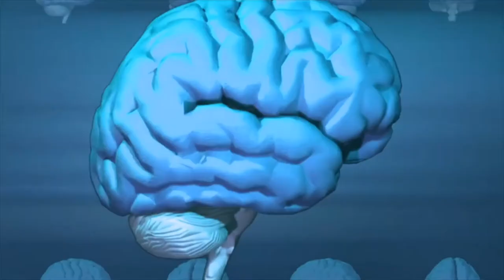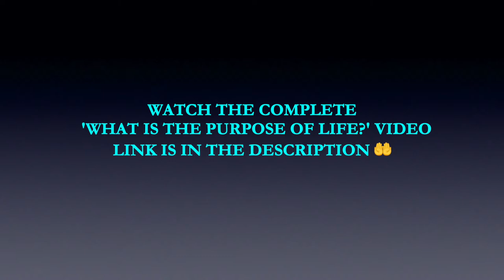Everything in the Heavens & Earth is Worshipping & Glorifying God, & So Should You!